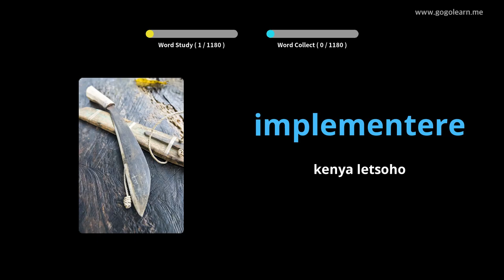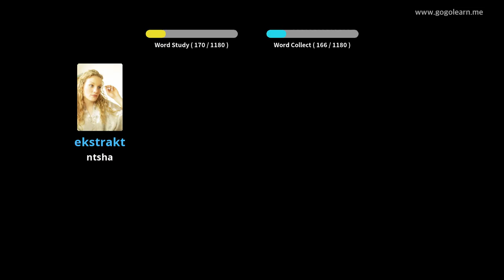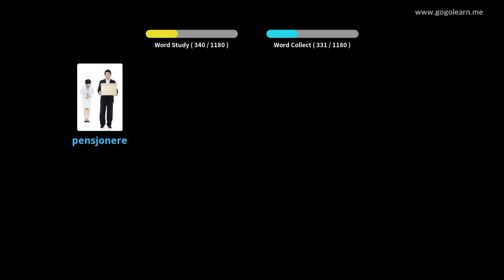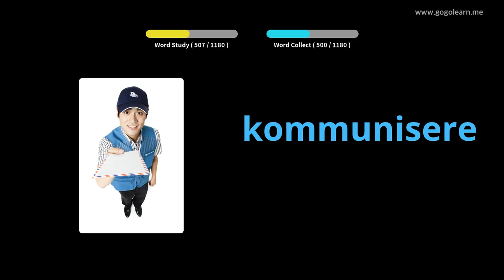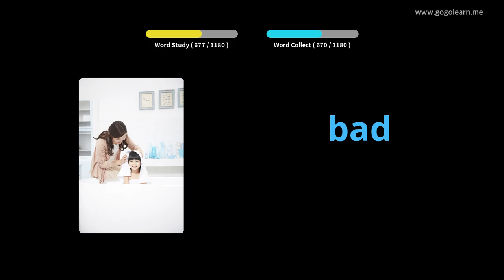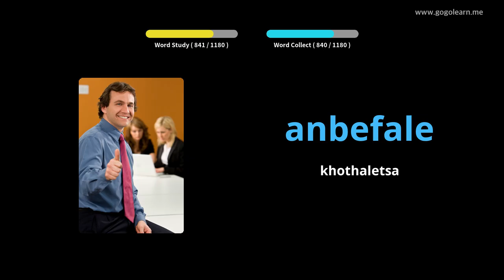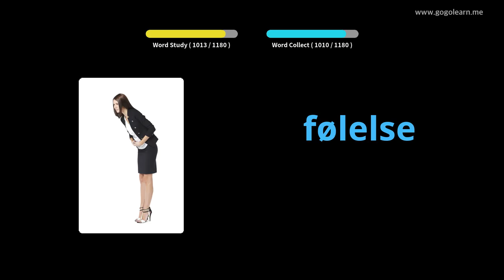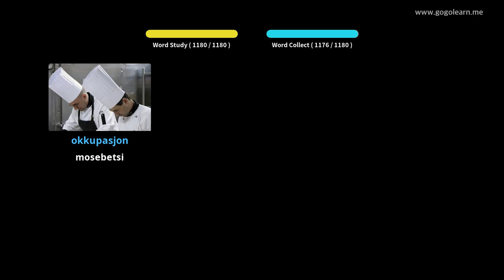Seithuti sa Vocabulary sa Norway | Golearn